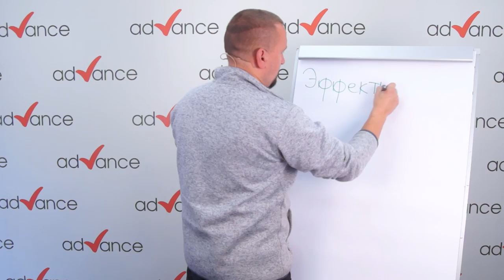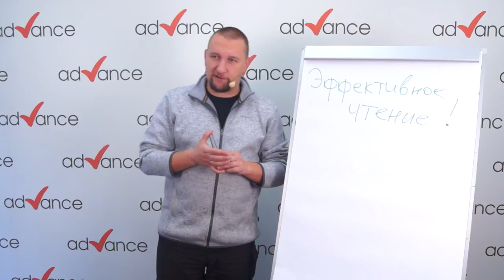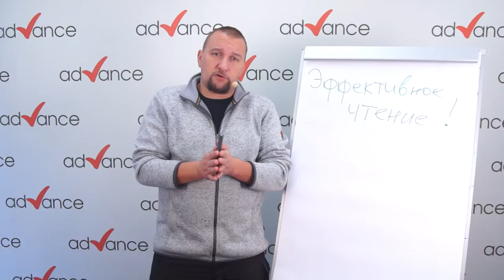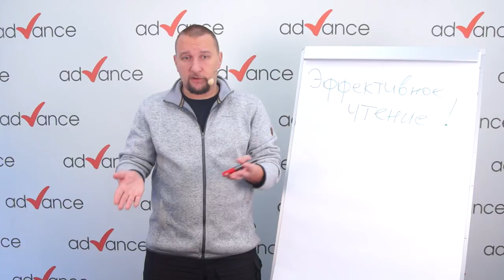Эффективное чтение что это такое и для кого оно будет полезно. 6+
Для вас не станет секретом, то что сегодня, чем больше ты знаешь, тем больше ты можешь например зарабатывать. Практически ежемесячно выходит новая литература для различных специалистов, которую необходимо изучать, ведь вы хотите быть в тренде, но зачастую на это просто не хватает времени и наш курс эффективное чтение в большей степени направлен именно на людей у которых возникает такая потребность, изучать часто и помногу, при этом чтобы информация оставалась с вами надолго а не улетучивалась через короткий период.

Вы познакомитесь с методиками скорочтения, объединенных с техниками, направленными на расширение кругозора, улучшение внимания и памяти, обогащение лексикона и синхронизацию работы обоих полушарий мозга. По итогам курса обучения вы сможете запоминать больше и лучше обрабатывать полученную информацию, научитесь выделять главное.
Помните, что кем бы вы не были, школьником, студентом или уже взрослым, рабочим человеком, скорочтение может сильно помочь вам не только читать любимые книги быстрее, но и обучаться новым знаниям с удвоенной силой, затрачивая при этом меньше времени и сил.

Живой онлайн-тренинг «Эффективное чтение»
Как в 2 раза быстрее читать и больше запоминать?